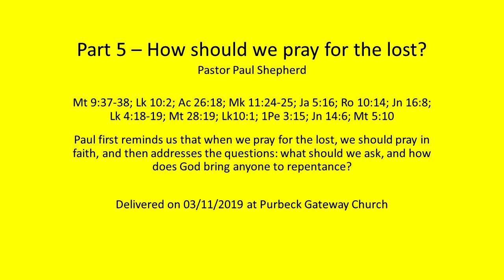FITWOG Part 5 – How should we pray for the lost?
Delivered on 03/11/2019 at Purbeck Gateway Church.

Paul first reminds us that when when pray for the lost we should pray in faith, and then addresses the questions: what should we ask, and how does God bring anyone to repentance?